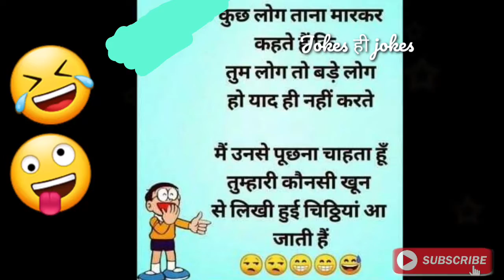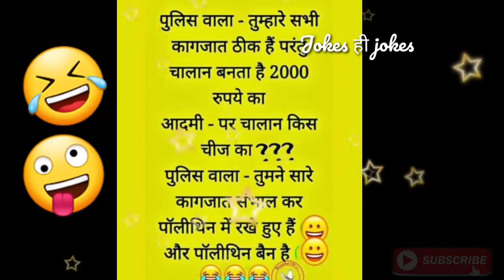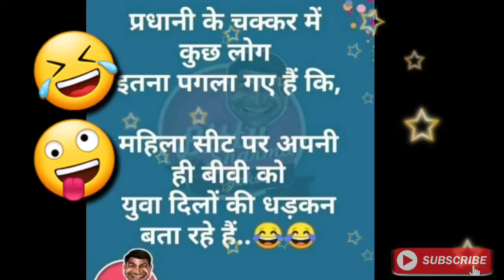महिला सीट पर बैठी अपनी ही बीवी को....majedar chutkule | comedy video | Jokes Hi Jokes | Hindijokes